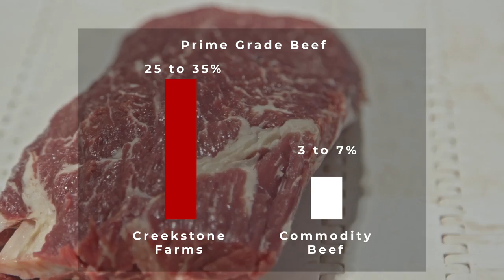Chef Talk - Beef Bar Monaco ft. Chef Thierry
Rafael visits Beefbar and learns how creative Chef Thierry uses Creekstone Farms beef in his revolutionary “luxury” street food.